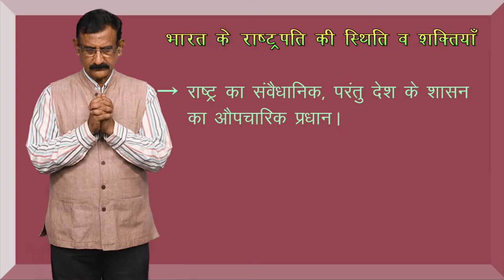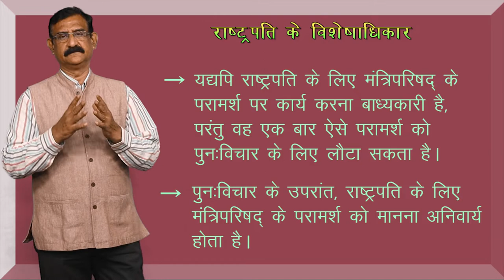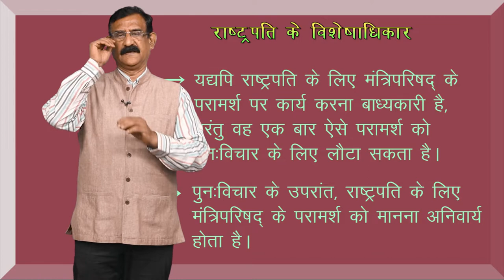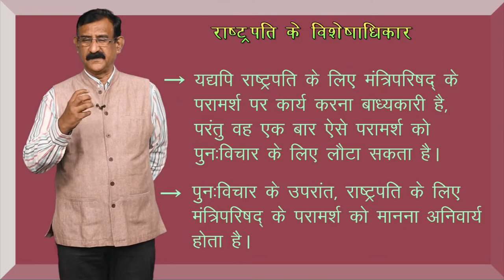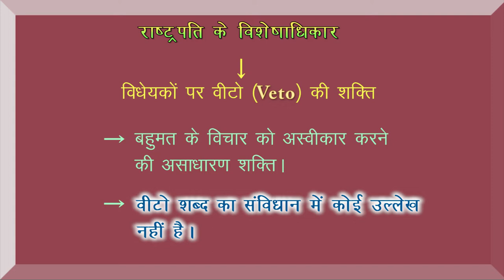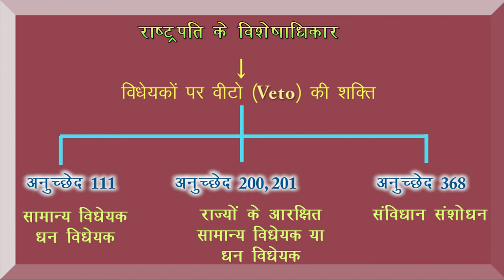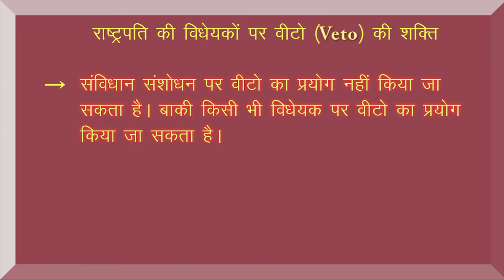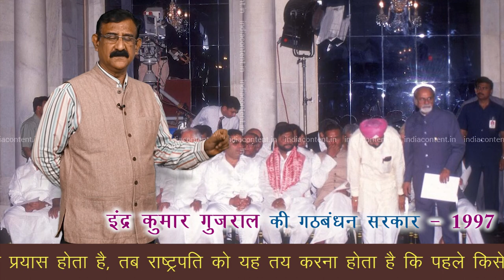CLASS 11th | POLITICAL SCIENCE | CHAPTER - EXECUTIVE